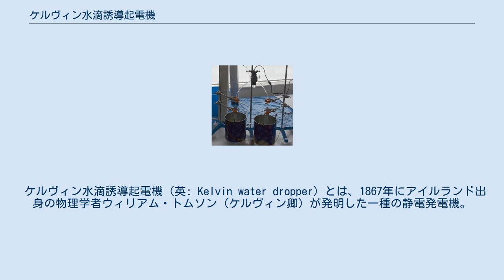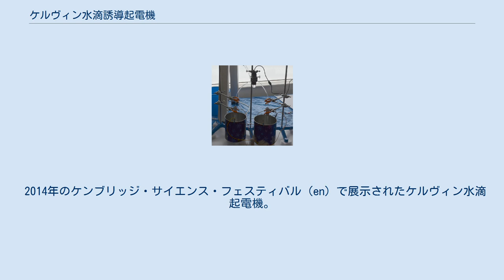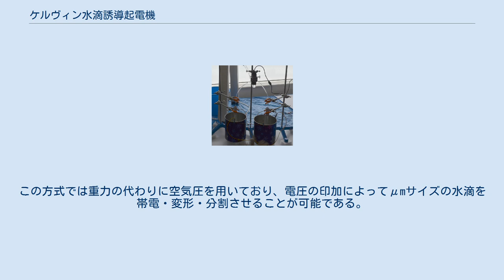ケルヴィン水滴誘導起電機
ウィリアム・トムソン
ケルヴィン水滴誘導起電機の模式図。
 ケルヴィン水滴誘導起電機（英: Kelvin water dropper）とは、1867年にアイルランド出身の物理学者ウィリアム・トムソン（ケルヴィン卿）が発明した一種の静電発電機。
滴り落ちる水流に対して静電誘導を及ぼすことにより、2系統の集電器に逆符号の電荷を蓄積して高い電位差を作り出す装置である。
高電圧発生装置としての性能は後に開発されたヴァンデグラフ起電機などに及ばず、実用上・研究上の用途は絶えている。
しかし、作成が容易であり、静電気学の諸原理を実演するのにうってつけであることから、物理教育の教材として用いられたり、サイエンスフェアなどで展示される。
 典型的な装置構成を上図に示す。
水などの導電性の液体が入ったタンクから二又のホースを伸ばし、それぞれの先端から滴り落ちる水を2つの金属バケツに溜める。
それぞれのホースの近くに金属のリングを設置し、水流がリングと直接触れずにその中を通るようにしておく。
それぞれのリングは逆側のバケツと電気的に接続される。
つまり、左のリング（赤）は右のバケツに接続され、右のリング（青）は左のバケツに接続される。
バケツやリングはもう一方の系やグラウンドから絶縁されていなければならない。
ホースから出る水は完全に連続した流れであってはならず、バケツに触れるまでの間に途切れて水滴になっている必要がある。
 1918年のスケッチ。
 ケルヴィンによるオリジナルのスケッチ（1867年）。
 装置の原型。
ここでは水滴をバケツではなく金属製の漏斗で受け、電荷を抜き取った後の水を下に流してしまう。
電荷は2本のライデン瓶（図の大きな円筒）に溜められる。
 この起電機が動作を始めるには、二つのバケツの間にわずかな帯電量の差がなければならない。
ただしバケツが互いに絶縁されていれば、ランダムな揺らぎによって必ず差があると考えてよい。
ここでは右のバケツがわずかに正に帯電していたとする。
すると、右のバケツに接続されている左のリングも、やはり正に帯電していることになる。
この正電荷は静電気力によって水中の負電荷（イオン）を引き付けるため、左の水流には負電荷が集められる。
その先端から分かれた水滴は負に帯電した状態で落下していき、左のバケツおよび右のリングに負電荷を与える。
 こうして右のリングが負に帯電すると、同様のプロセスで右の水流には正の電荷が集められる。
右の水流の先端から分かれた水滴は、正の電荷を携えて正に帯電したバケツにぶつかっていき、バケツの帯電をさらに強める。
 以上のように、水中の正電荷は右側の流れに集められ、正に帯電している右のバケツに溜まっていく。
負電荷は左側の流れに集められ、負に帯電している左のバケツに溜まっていく。
このように液中の電荷が分離されるプロセスを静電誘導という。
それぞれのバケツの帯電量が増えるにつれ、リング電位の絶対値も増加し、静電誘導のプロセスはさらに効率化する。
これは一種の正フィードバックとなっており、ケルヴィンによれば、電荷の損失がないと仮定すると帯電量は時間とともに指数関数的に増大する。
このプロセスにおいて、ホース中を陽イオン・陰イオンが移動することで電流が流れる。
電流は水自体の流れとは独立しており、たとえば水流が右の負帯電リングに近づくとき、水中の陰イオンは水の流れに逆らって左側に運動する。
 やがて2つのバケツの帯電量が大きくなると、いくつかの興味深い効果を観察することができる。
バケツやリングの間に瞬間的なスパークが発生することがあり、これによって電荷が移動することで両者の帯電量は減少する。
リングを通過する時点で水流が途切れ途切れになっておらず、なおかつ水流がリングの中心からずれているのなら、スパークが発生する直前にリングからのクーロン引力で水流が曲げられる様子がみられる。
 バケツの帯電量が大きくなると、まっすぐで安定していた水流が電荷の自己反発作用によって円錐状に広がることがある。
水流がちょうどリング近辺で水滴に分かれるように調整されていれば、水滴がリングに吸い寄せられ、帯電していたリングに逆符号の電荷を与えて系の帯電量を減少させることがある。
あるいはまた、落下する水滴に対してバケツがクーロン反発力を及ぼして外に吹き飛ばしてしまうこともある。
これらの効果はいずれもバケツの帯電量を減少させたりリーク電流の原因となったりする...